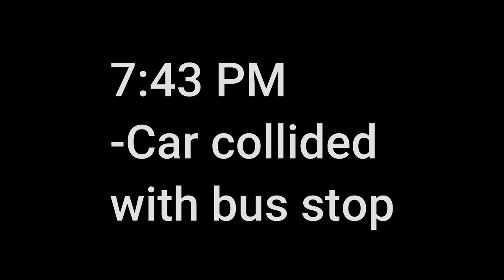Channel Trailer 2020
Welcome to my channel, if you are not subscribed be sure to subscribe so you don't miss my content, the video shows what kind of things I upload and if you want to see more it would help.

MUSIC
The Score - Fire